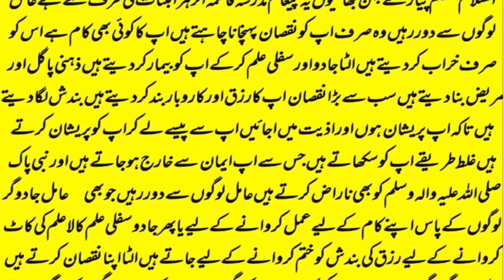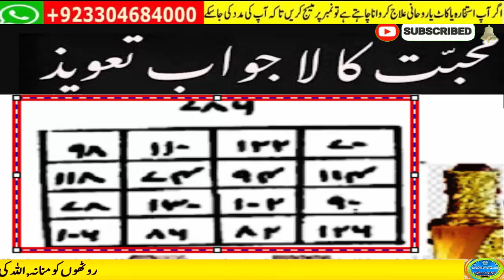wazifa for love | Ya Wadoodo | Mohabbat Ka Wazifa | love back | love marriage #